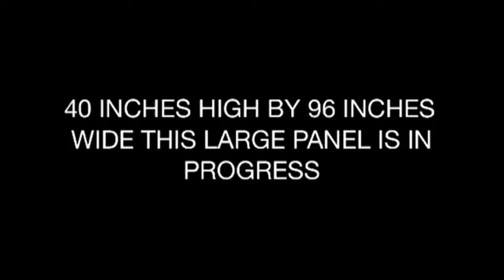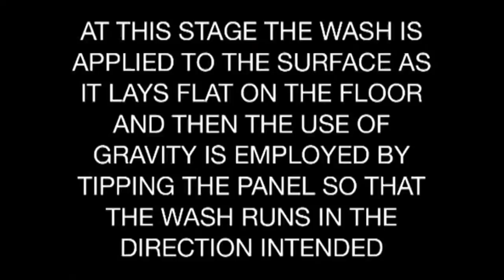FOREST-BASED PAINTING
Here is a large forest-based painting in progress as a wash is applied and allowed to run with the use of gravity.